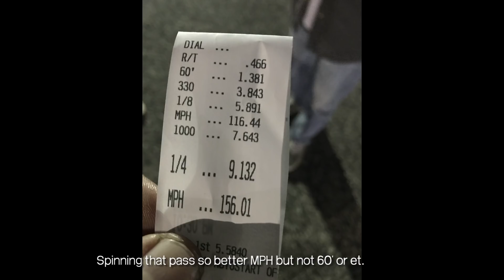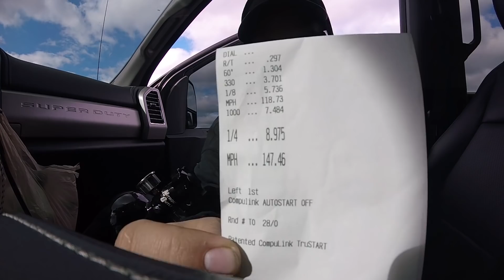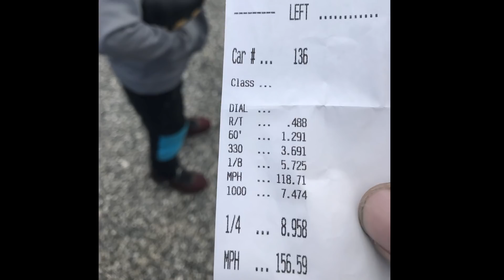First C6 Z06 LS7 SBE in the 8's | RPM S4 E4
On Today's Episode of the RPM Web Series we head to Cecil County Dragway to break the C6 Z06 (LS7) stock bottom end record.  Find out exactly what happened!

Thumbnail picture from @EdgeofSpeed | Steve Resse